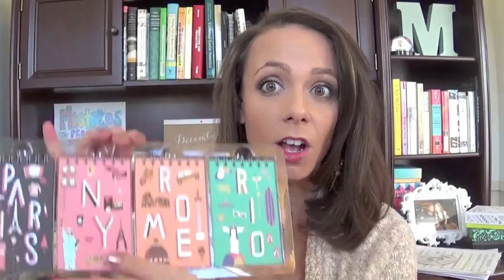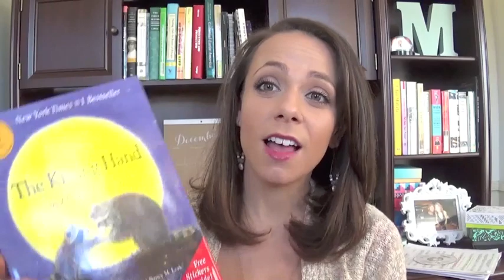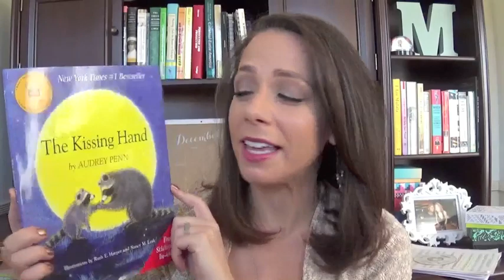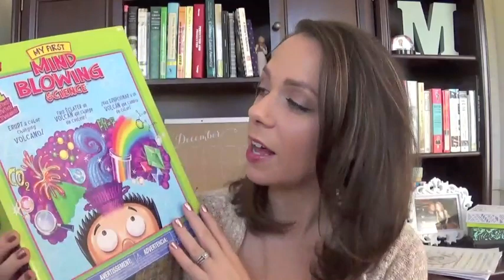affordable christmas gift guide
It's a Christmas miracle--almost all of my Christmas shopping is done! I only spent $10-20 on each person on my list. I've got ideas for sisters, moms, friends, nephews, nieces, and brothers.

hymn mugs

sephora palettes: sold out online :(